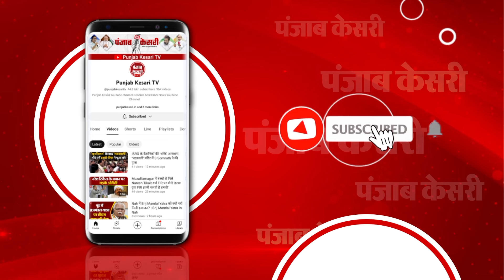Lakhisarai में Patna-Jasidih Passenger Train में लगी आग, रेस्क्यू अभियान जारी, किऊल स्टेशन की घटना